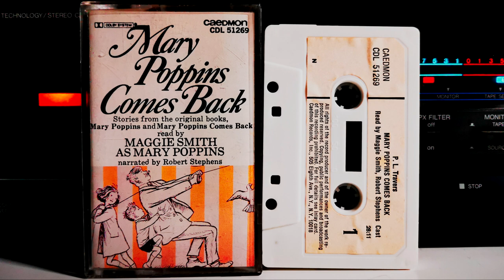Mary Poppins Comes Back by P.L. Travers - Read by Maggie Smith, Robert Stephens (1969) Cassette Tape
Stories from the original books, Mary Poppins and Mary Poppins Comes Back.
Read by Maggie Smith as Mary Poppins, and narrated by Robert Stephens.

Side One
00:00 West Wind (from Mary Poppins)
10:01 The Kite (from Mary Poppins Comes Back)

Side Two
28:20 Full Moon (from Mary Poppins)

Cassette deck used:
Denon DR-M25HX